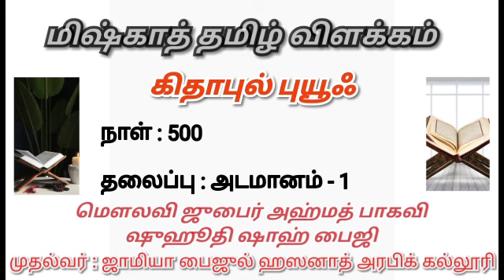Miskhath in Tamil | கிதாபுல் புயூஃ | தலைப்பு:அடமானம் | மௌலவி ஜுபைர் அஹ்மத் பாகவி